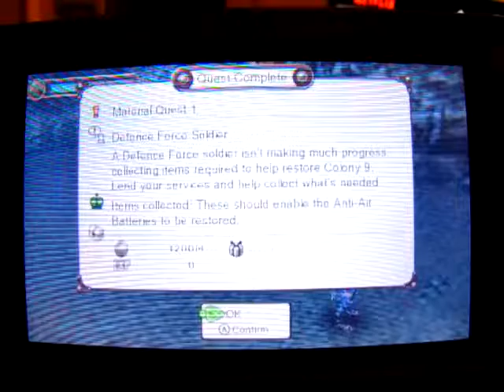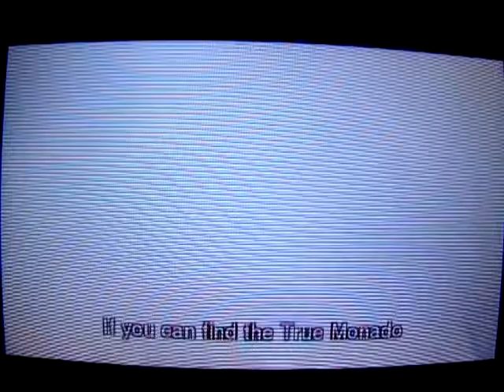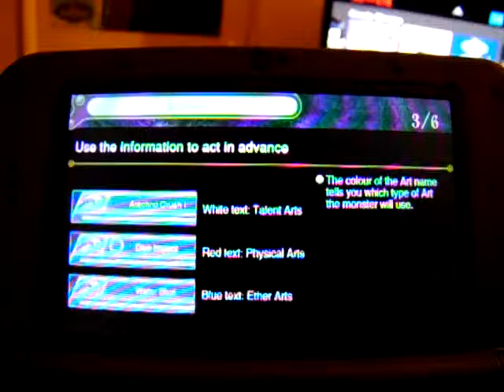Xenoblade Chronicles 3D (Blind)Wt-Ep 14